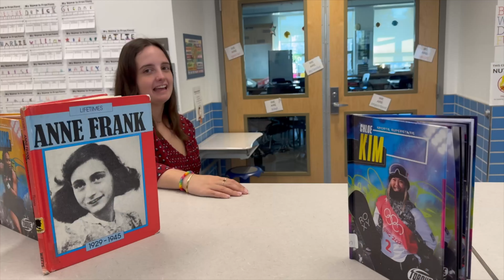Auxiliares de Conversación españoles en EE.UU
Video ganador del Concurso sobre la experiencia de los Auxiliares de Conversación españoles en EE.UU
Auxiliar de Conversación: Emma Escudero